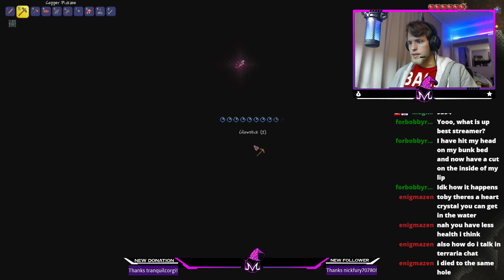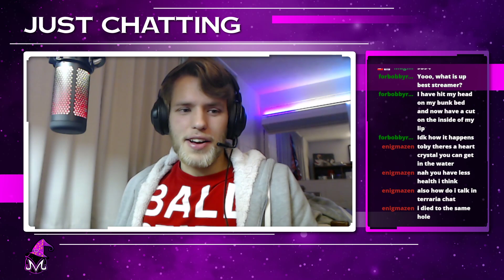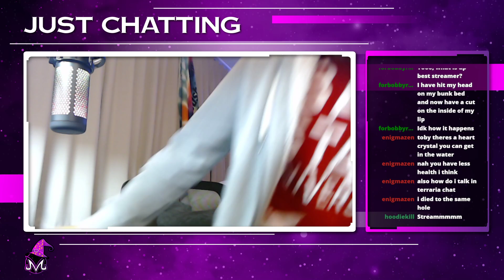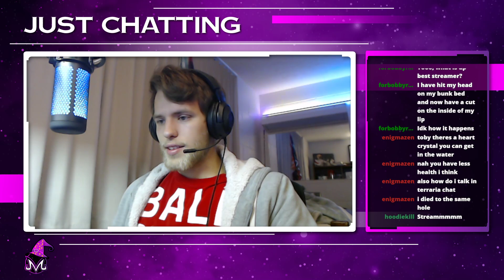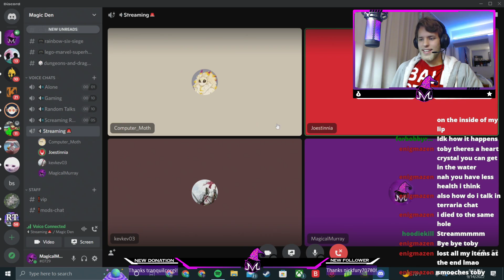THE MASSIVE SKELEBOY